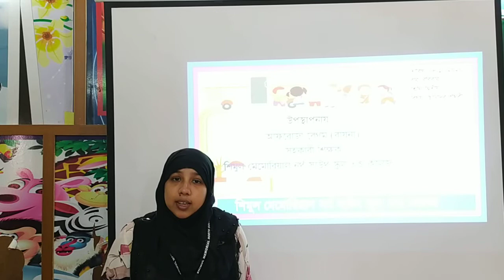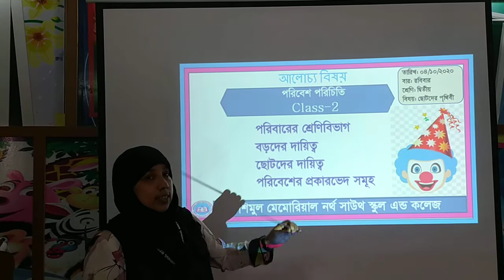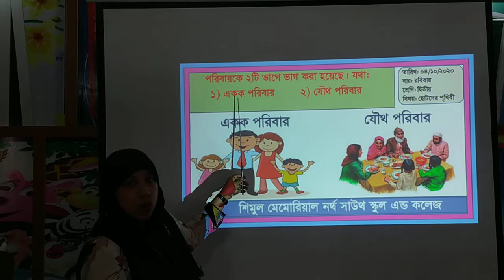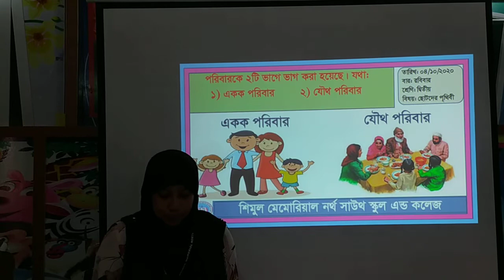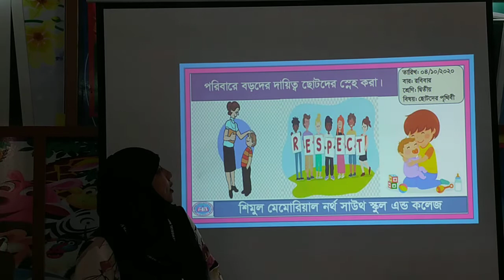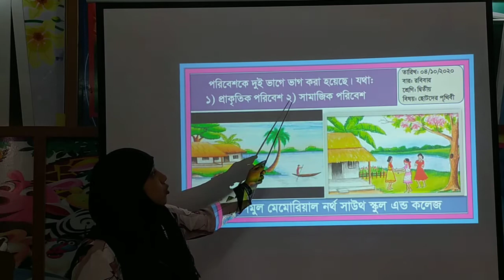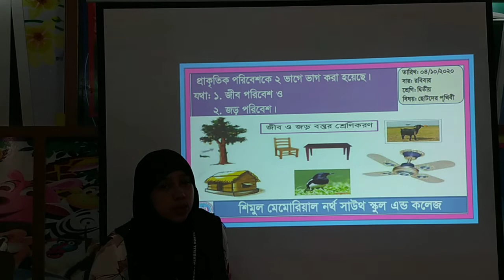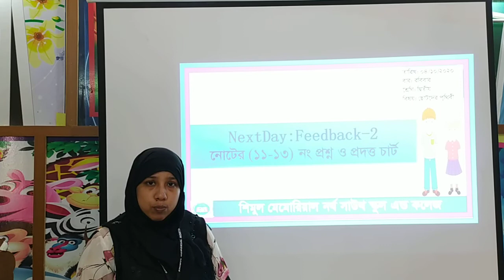Two-Child Earth, Date: 04.10.2020